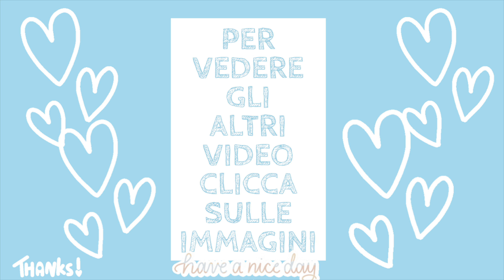I MANDORLETTI ALL’ARANCIA Morbidissimi, senza lievito - Paste di mandorla all’arancia, per Natale 🎄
♡ Buona domenica amici. ✧ Oggi vi proporrò una ricettina perfetta per Natale e davvero semplicissima da realizzare: si tratta dei mandorletti all'arancia, paste di mandorla all'arancia morbidissime ed eleganti, questi amaretti sono veramente veloci e facili da fare e in pochi minuti avrete dei dessert semplicissimi e gustosi, ottimi anche da regalare a Natale, uno tira l'altro, sono buonissimi, io li adoro e per me è davvero impossibile resistere a questo sapore così inebriante ed alla consistenza tipica che proprio si scioglie in bocca. La ricetta per preparare i mandorletti all'arancia è molto semplice, se vi dovesse piacere proprio questo accostamento: quindi mandorle cotte, zucchero e arancia insieme, vi consiglio di non farveli sfuggire. Ovviamente se proprio non vi dovesse piacere questo gusto, potrete realizzarli con altri gusti: tipo al caffè, oppure al cocco, o al limone... ma anche senza aroma son deliziosi in ogni modo e avete visto la mia espressione del viso? Come al solito vi dice già tutto. 😂 Spero tanto vi possano piacere! 😉👍🏼 ♡ Vi abbraccio forte. 🥰

📝 INGREDIENTI :
✔️ 250 gr di mandorle pelate e tostate
✔️ 100 gr di zucchero
✔️ 3 cucchiai di succo d’arancia spremuta
✔️ la scorza tagliata a fettine di un'arancia biologica piccola
✔️ 1 albume
✔️ 2 ciotole contenenti una lo zucchero semolato e l'altra lo zucchero al velo
♨ COTTURA:
✔️ 165° per 10 - 15 minuti in forno già caldo a mezza altezza
✔️ per decorare: mandorle tagliate a lamelle e cacao amaro in polvere

♥ CONSIGLI UTILI PER TE ⬇⬇⬇♥ 🍽 Leggi anche queste ricette:⬇➡️⬇ TORTA DI COMPLEANNO FACILE e VELOCE con metodo furbo, senza lievito 😍 una TORTA che ti sorprenderà, perfetta per tante cerimonie, RICETTA scritta qui: ⬇
⬇➡️⬇ GLI AMARETTI SARDI | RICETTA FACILE - SARDEGNA | Sardinia Recipes: Dolce per Pasqua o per Natale. ⬇ Ricetta scritta qui ⬇ :
⬇➡️⬇ SAVOIARDI SARDI, morbidissimi e perfetti per l’inzuppo. LA RICETTA scritta qui: ⬇
⬇➡️⬇ Quando ho POCHI MINUTI faccio LE MELANZANE E LE ZUCCHINE SARDE dei nonni, e tutti dicono WOW! Cucina Last Minute! ⬇ Ricetta scritta qui ⬇ :
⬇➡️⬇ COSÌ PROFUMATO che tutti i vicini hanno chiesto la ricetta 😍! Tutti Sono Rimasti Scioccati Dopo Averci Provato! ✎♡ LA RICETTA Scritta qui: ⬇
🍽 Guarda Anche: Quando ho POCHI MINUTI faccio LE PIZZETTE AL TAGLIO SARDE SENZA LIEVITO e tutti restano senza parole, qui
🍽 COSÌ PROFUMATA che tutti i vicini hanno chiesto la ricetta -Tutti Sono Scioccati Dopo Averla Provata.🎄 Clicca qui

♥ Se ti fa piacere ti lascio qui la mia pagina Amazon con tantissimi consigli utili: cucina, accessori, elettrodomestici, attrezzature per video... e molto altro ancora (praticamente tutto quello che mostro nei miei video). Troverete tanti prodotti al miglior prezzo, raccolti per categorie. Date un’occhiata e se vi va seguitemi, QUI